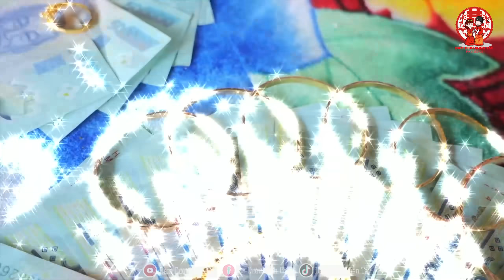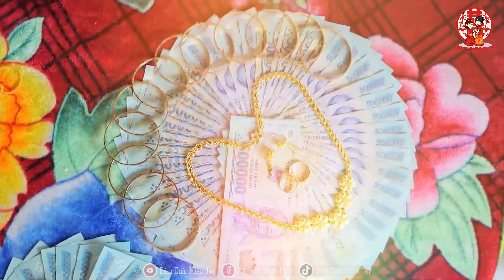Đám Cưới Bến Tre / Dâu Rể Vừa Đủ Tuổi Kết Hôn / Nhỏ Nhắn Thật Xinh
📌 ĐÁM CƯỚI MIỀN TÂY 🤵👰

📌Phim Gốc của "Camera Tuy Nguyên" Bến Tre